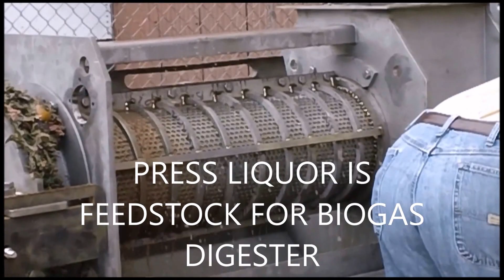FOOD WASTE PREP FOR BIOGAS DIGESTER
PRESSING FOOD WASTE AHEAD OF BIOGAS DIGESTER